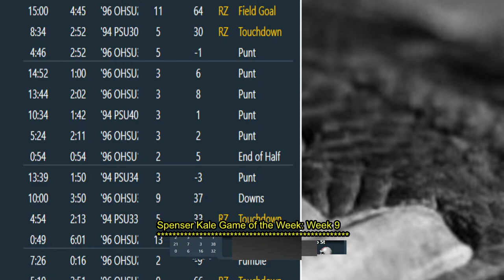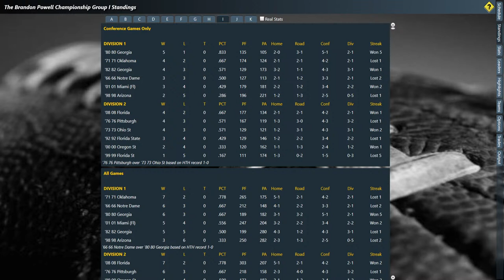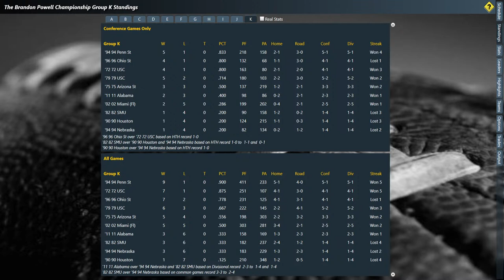Second and Ten Football: Brandon Powell League: Week 10: #8 (1994) Penn St. at #2 (1996) Ohio St